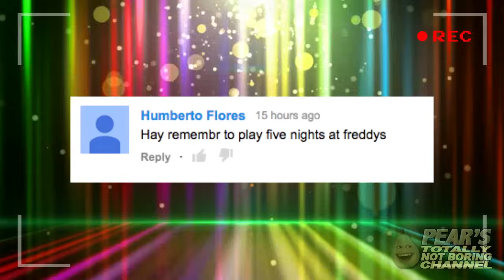Pear's Extreme Challenge #10 - Five Nights at Freddy's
Grapefruit plays Five Nights (COMING SOON!)